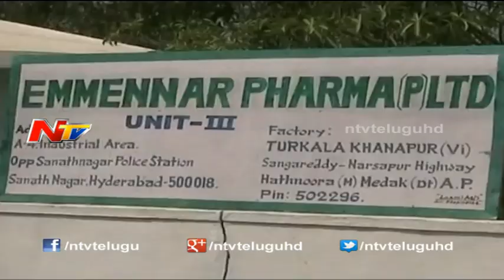Cruel Contractor Denies Feed to Baby, Causes Death - Be Alert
baby died due to contractor denies feed to baby in medak district.police arrest contractor